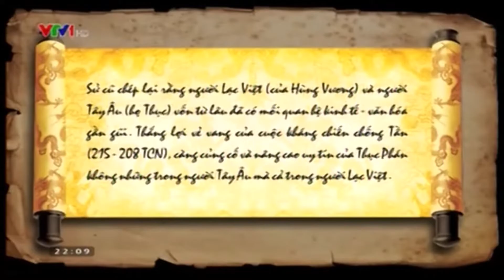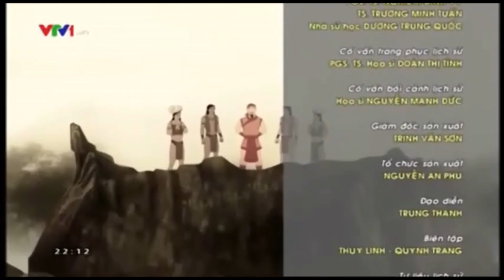NHÀ NƯỚC ÂU LẠC THỤC PHÁN AN DƯƠNG VƯƠNG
Trình bày quá trình chuyển tiếp của nhà nước Văn lang sang nhà Âu Lạc.
Tư liệu được edit lại từ một bên thứ ba